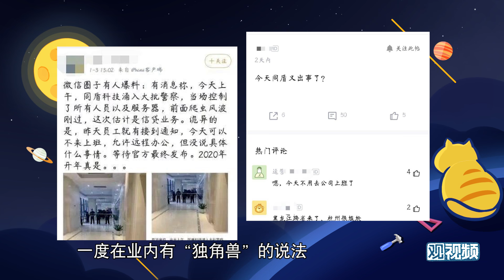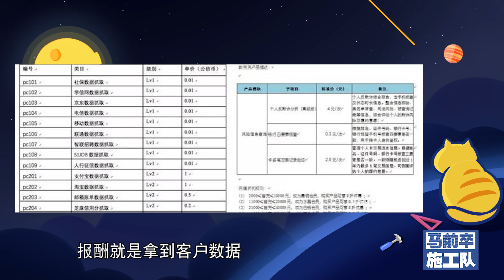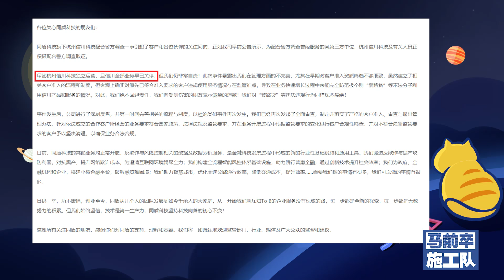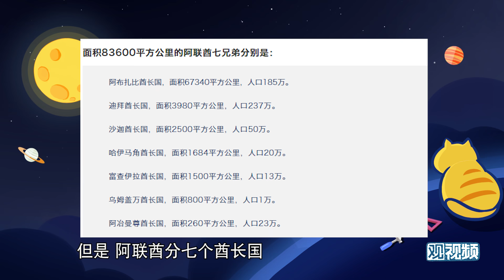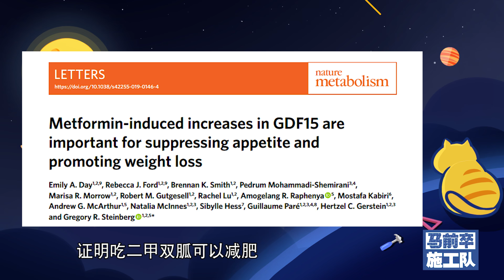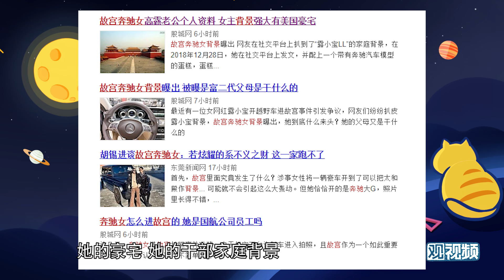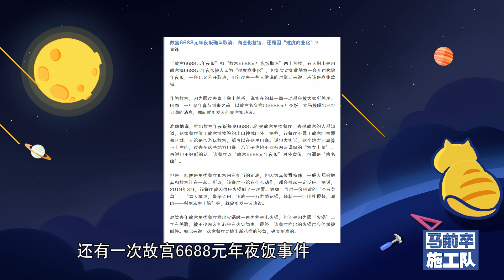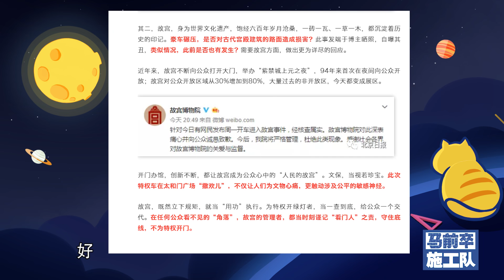睡前消息：对开车进故宫这事，我们要批评到点子上！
睡前消息0119
同盾公司被查事件；
中国在迪拜建光热电站工程；
吃二甲双胍可以减肥；
女子开车进故宫事件
胡锡进：工作日日播
眉山论剑：每周二准时更新
睡前消息：每周二周五周日更新，时常加更
也说：每周三更新
非同凡响：每周六更新
丛书说起：每周日更新
一勺思想：每周不定期更新